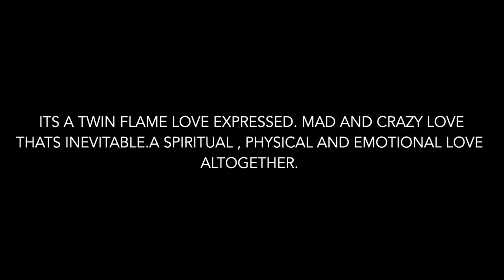Hallelujah Leonard Cohen/ Jeff Buckley COVER By: ALONZO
Hallelujah Leonard Cohen COVER By: ALONZO

It’s a song that many know, but few know much about. The meaning of "Hallelujah," a popular masterpiece of music, is perhaps best understood through its complex history.
This song has a long and fascinating story behind it–one that is marked by a tragedy eerily befitting this mournful masterpiece. It was an under-appreciated work of a poet/songwriter in the 80s, and became the iconic song of a legendary musician, who faced a tragic early death. Now it's one of the most covered songs of all time. It has been adapted, re-interpreted, and re-written countless times. Through its evolution and constant re-interpretation, the meaning and significance of "Hallelujah" has gained even more substance.